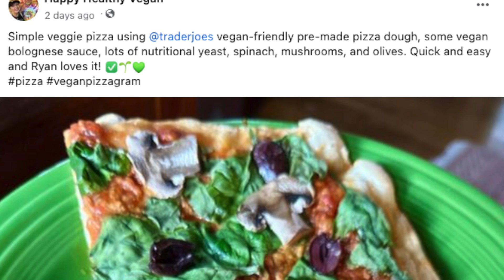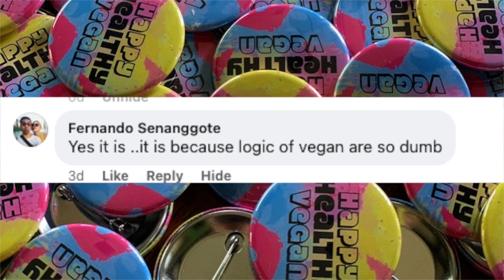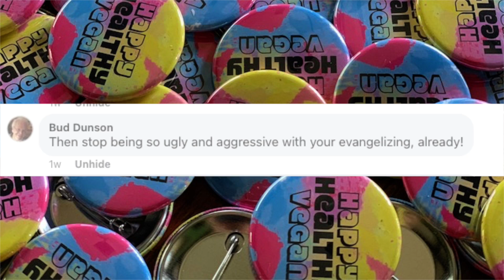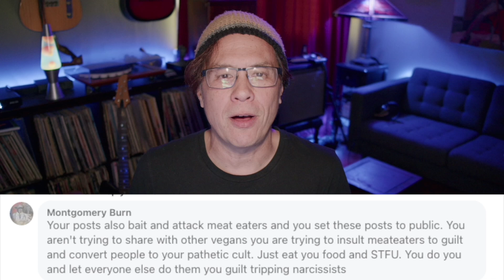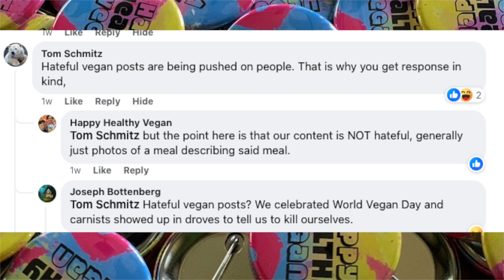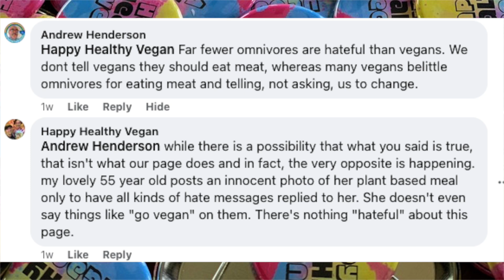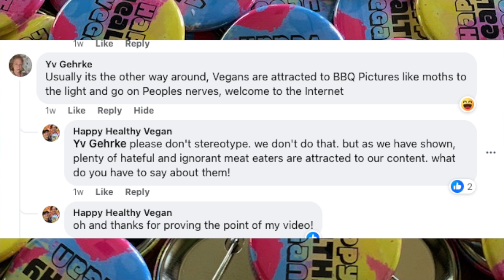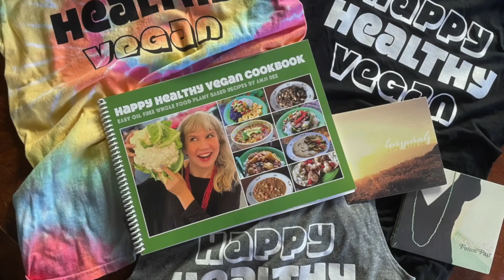Facebook Haters Respond To My Video About Facebook Vegan Hate!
I uploaded to Facebook my recent video about the unwarranted vegan hate we've been receiving there. I allowed non-followers to be able to comment on the video, so that I might better understand the haters, maybe even get an apology or two. Nope! Just more hate! Facebook people suck!

OUR MUSIC:
Featured this episode is "Smile" and "The Call" by Lovespirals